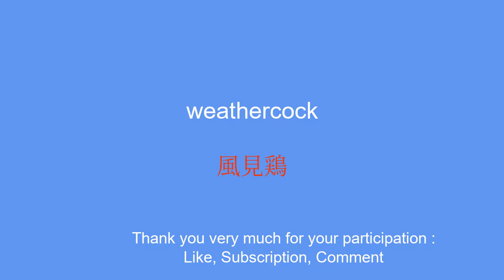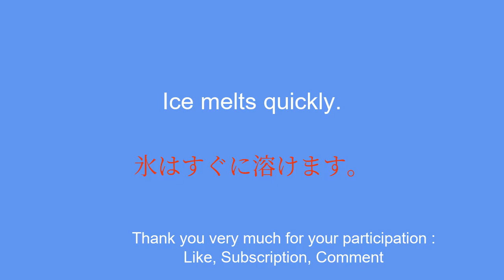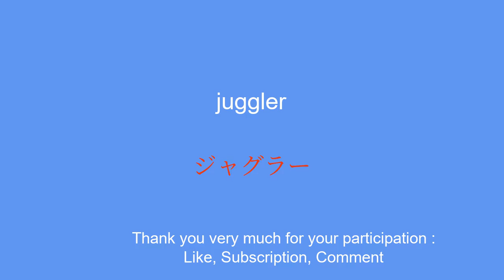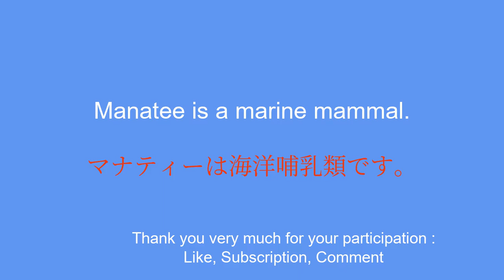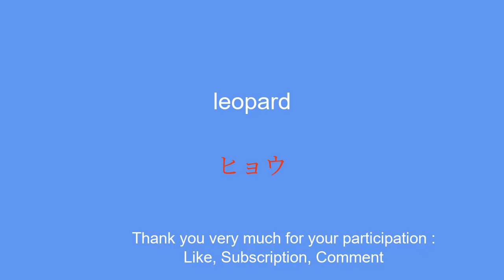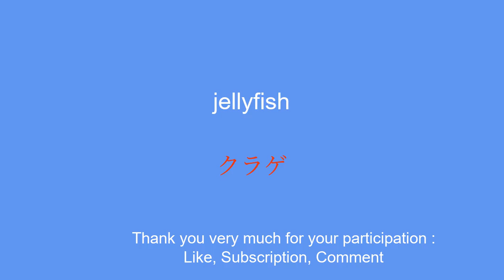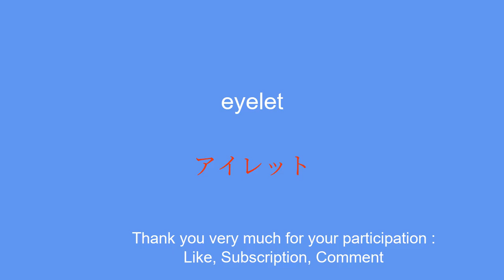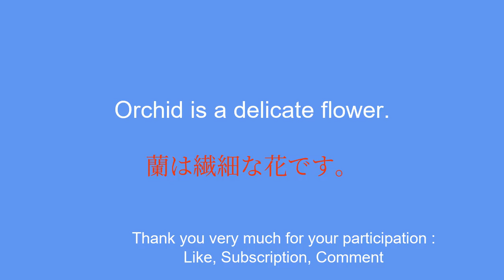10 Minutes to Master Japanese: Learn Japanese Words and Phrases